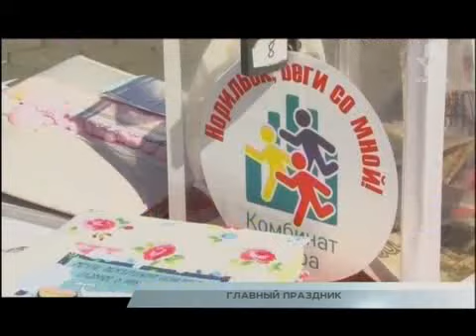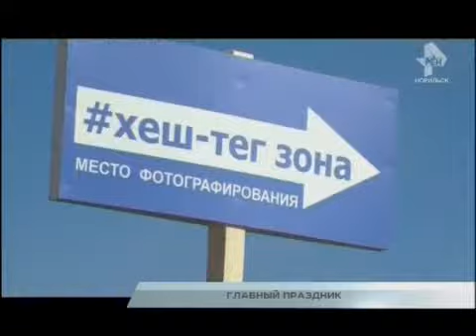ТРК Северный город. Норильск. День Металлурга, День Города. 18 июля 2016 года, 19.00 (окончание)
Нет начала.